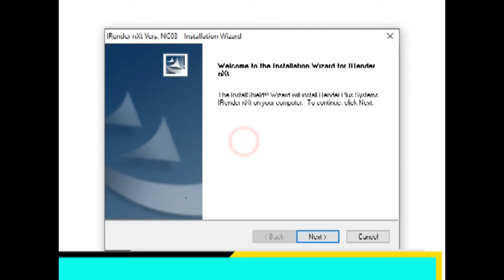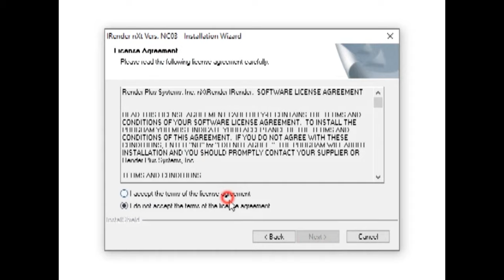How to see Video 2020 & Video New for 2020 & Video Adobe premier pro CC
How to see Video  2020
 Video New for 2020
 Video Adobe premier pro CC
Adobe premiere Video
How to Setup program